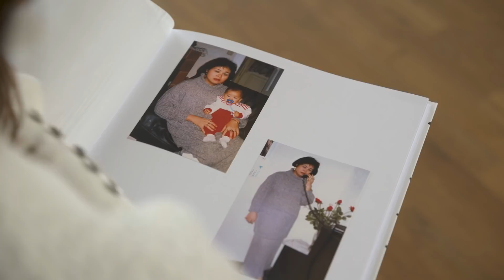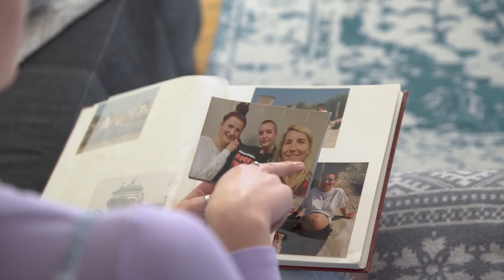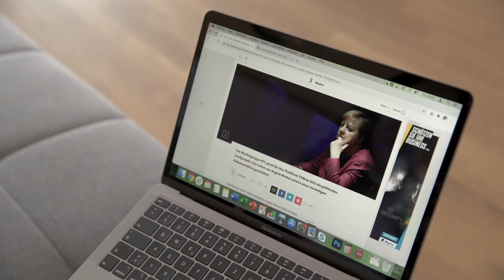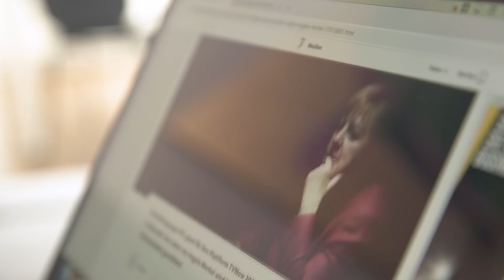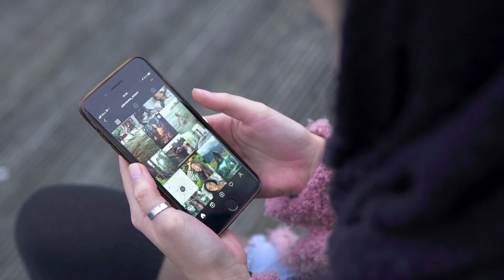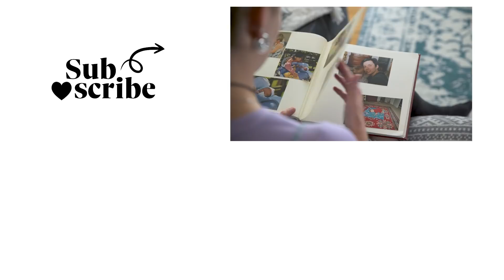Was weibliche Vorbilder für dich tun können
Was kann ich von anderen Frauen lernen? Wie helfen mir Vorbilder im Alltag?
Drei junge Frauen erzählen warum und wie weibliche Vorbilder sie inspirieren.

Hier bekommt ihr die Schuhe 👢